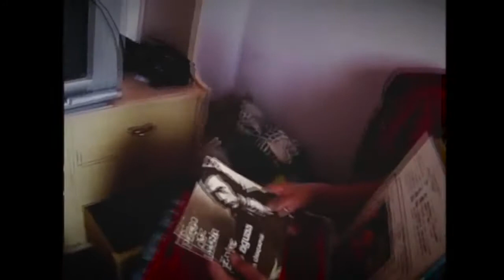DRISKET HIP HOP DE MADRID (ARGELIA-ESPANA)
rap espanol de argel (Alger capitale)

Del norte de africa hasta madrid reprezent